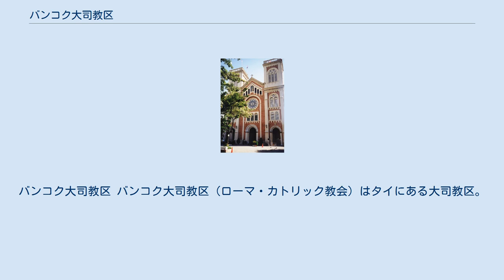バンコク大司教区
バンコク大司教区 バンコク大司教区（ローマ・カトリック教会）はタイにある大司教区。
1662年に発足したサイアム代牧区が前身になっている。
その後、1841年にはサイアム東方代牧区（Vicariate Apostolic of Siam Orientale)、1924年にバンコク代牧区と名を変え、1965年12月18日には大司教区として正式に成立した。 この大司教区は18,831km2の面積を抱え2002年の時点で81,646人のカトリック信者を抱える。大司教区内の1200万人の住民の内、0.7%がカトリック信者である。大司教区内にはアユタヤ県、バンコク、ナコーンパトム県、ノンタブリー県、パトゥムターニー県、サムットプラーカーン県、サムットサーコーン県、スパンブリー県とチャチューンサオ県（バーンパコン川西岸）、ナコーンナーヨック県（バーンナー郡）を管轄する。
また下位組織として以下の5つの教区を持つ。
 バンコクにおけるのカトリック・コミュニティーの中心的存在であるアサンプション大聖堂 司教座聖堂はバンコクのアサンプション大聖堂（The Assumption Cathedral、อาสนวิหารอัสสัมชัญ）。
 以下、司教代理であるが、名義司教の地位を持つ。